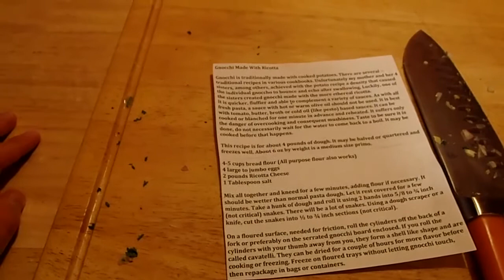DRUNKEN CHEF (Part 3) Homemade gnocchi and meatballs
The Chef gets drunk and attempts to cook. What could possibly go wrong? Hosted by Crazy Legs Conti and shot exclusively on the Olympus TG-310.